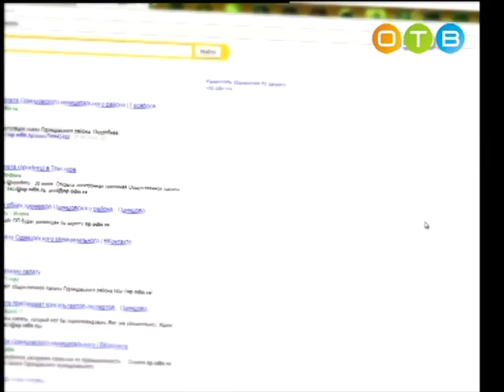Разберемся 12 07 2017